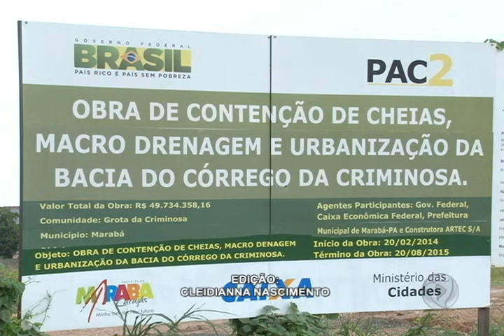Nas folhas 27 e 28 moradore interditaram ruas em protesto por alagamentos